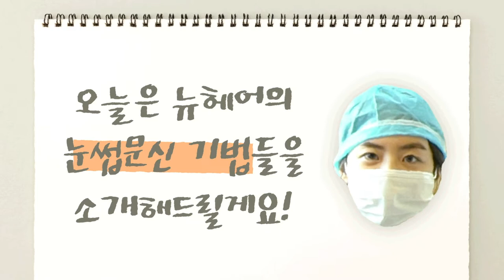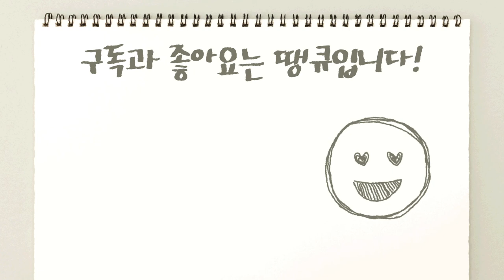반영구눈썹 시술 기법! 어떤 방법으로 시술할까?｜엠보,그라데이션,프리미엄ㅣ뉴헤어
반영구 눈썹 문신은 어떤 방법으로 시술을 하는지
기법에 따른 차이법을 직접 보여드릴게요!
(로봇듀오 승주 선생님 보이스ㅋㅇㅋ)😊